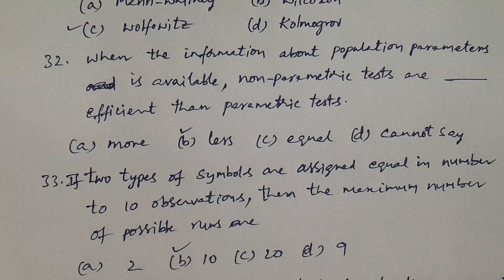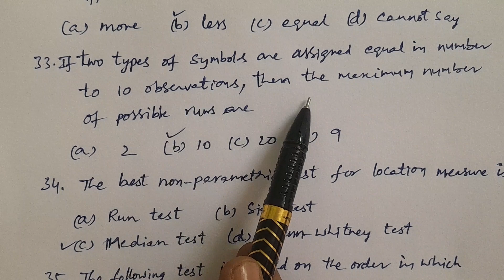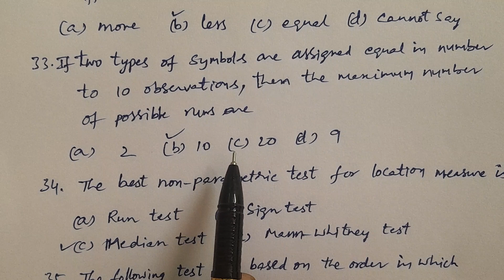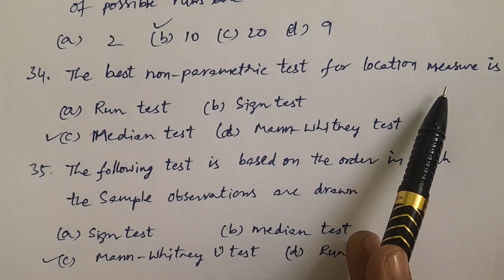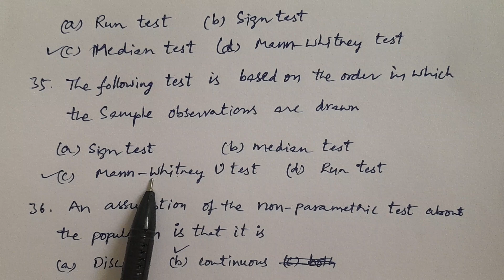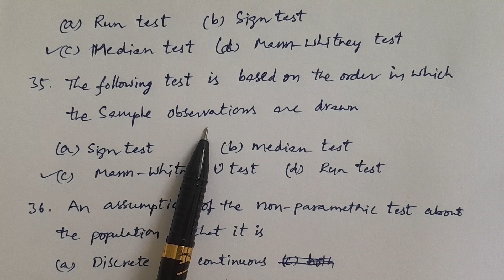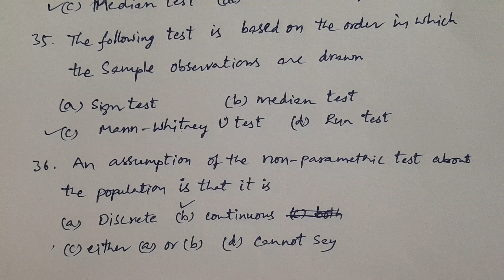Statistics Competitive exams & PGCET Lesson-148: Non-Parametric Tests Part-7